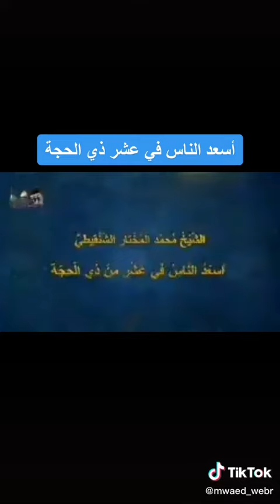اسعد الناس عشر ذي الحجة | الشيخ محمد المختار الشنقيطي